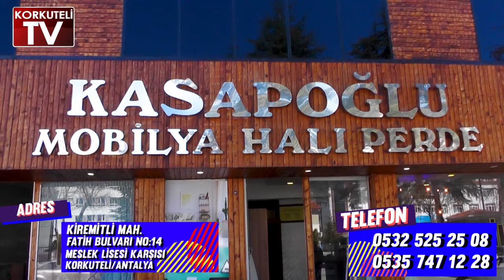ANTALYA’DA OTOMOBİL FIRINA DALDI